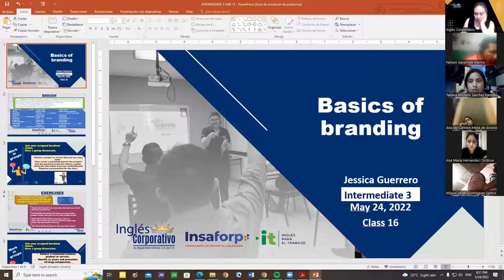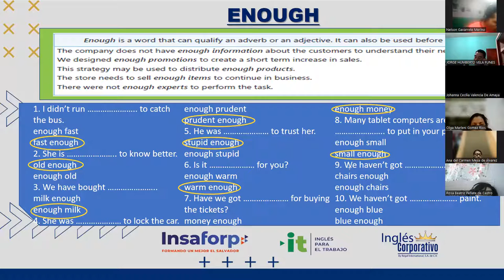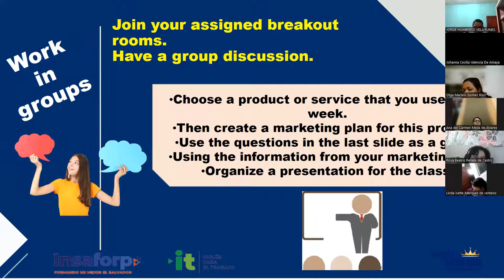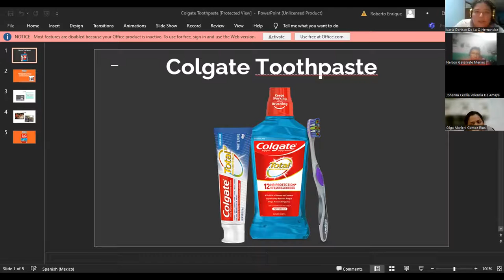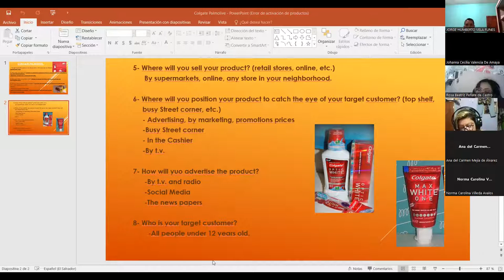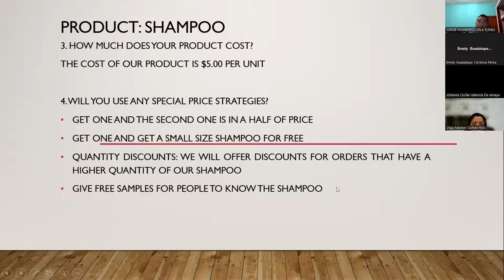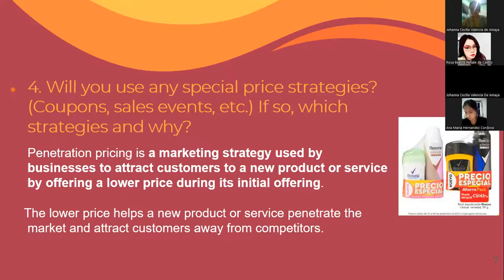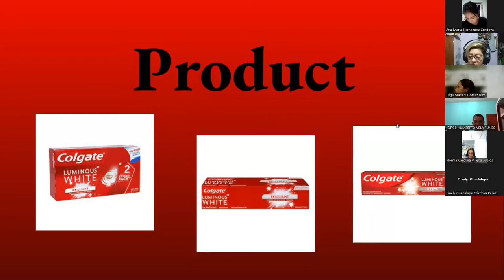Ingles Corporativo- 24-05-2022- Basics of branding- Part 1